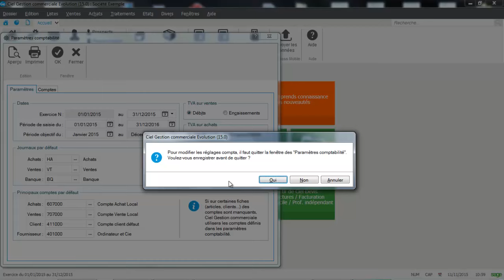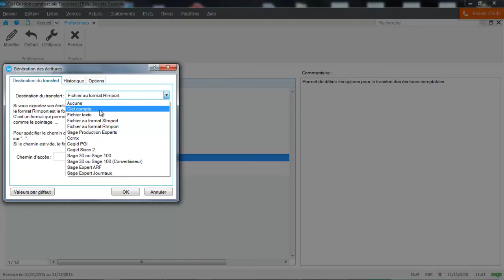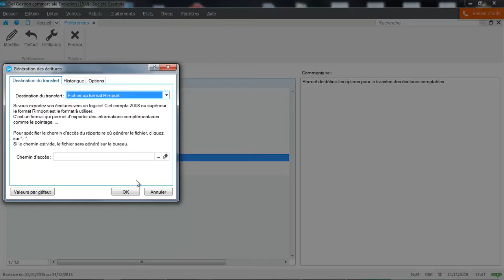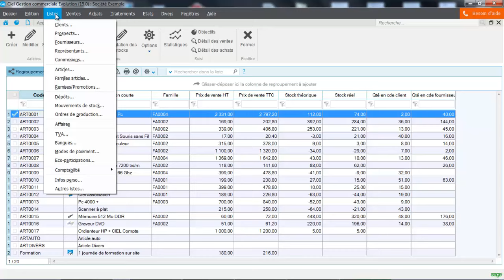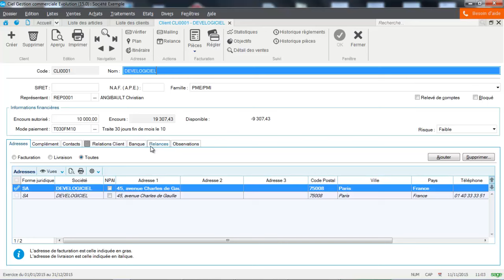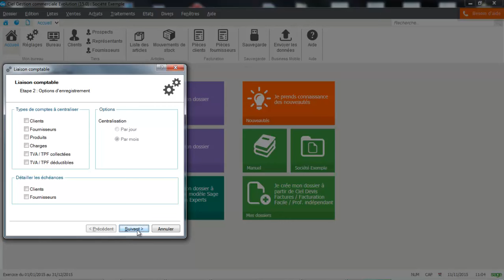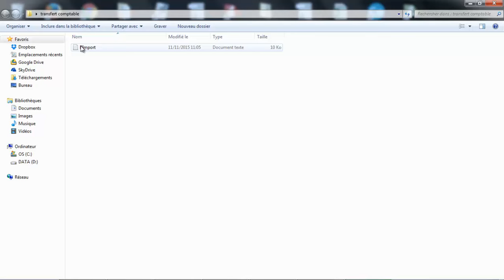CIEL Gestion Commerciale 2016 : le transfert comptable